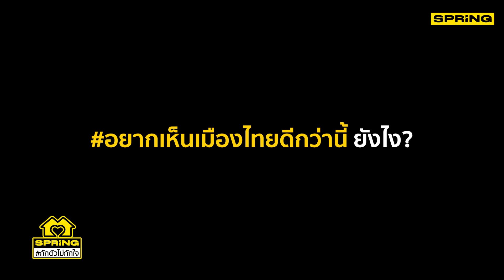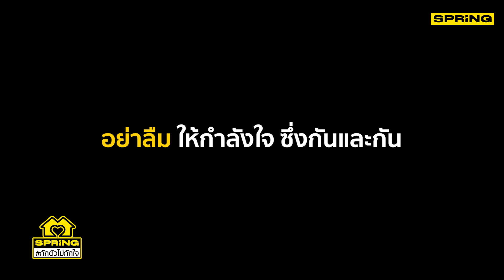ต้องใจสู้เเค่ไหนถึงจะผ่านสถานการณ์โควิดCOVIDไปได้ | กักตัวไม่กักใจ | SPRiNG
เป็นคำถามที่ต้องใช้เวลาคิดนาน แต่ถ้าถามว่าอาชีพไหนบ้างที่โดนโควิดเล่นงาน คำตอบคงมีมากมายหลายอาชีพ
และอาชีพขับแท็กซี่เป็นอีกหนึ่งอาชีพที่โควิดเล่นงานอ่วม เพราะสถานการณ์โควิดแบบนี้ ทำให้ความต้องการในเดินทางของผู้คนลดลง แน่นอนส่งผลกระทบโดยตรงกับธุรกิจขนส่งสาธารณะ 'แท็กซี่' เจ็บหนักสุด
ไปฟังประสบการณ์ตรงจากสถานการณ์จริงของพี่ ๆ คนขับแท็กซี่กันว่าโดนกันหนักเบอร์ไหน